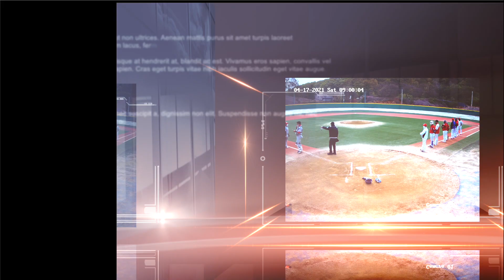20210417 한강 토요A 2경기 BINGGRAE vs The Marines